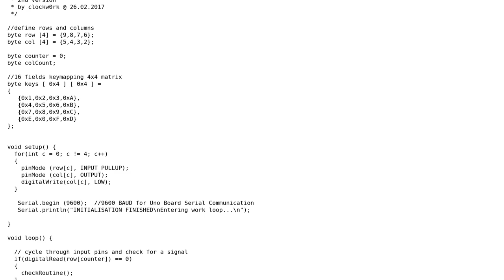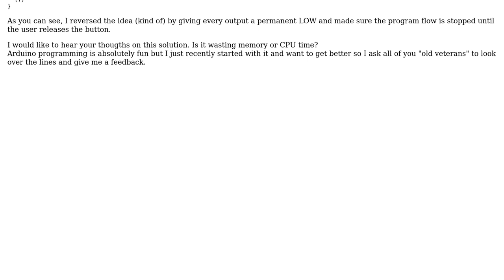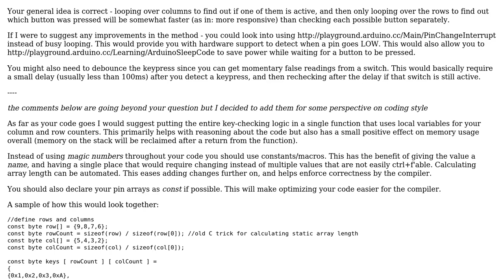Code Review: 4x4 Matrix Keypad on Arduino UNO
With thanks & praise to God, and with thanks to the many people who have made this project possible! You are responsible for your own actions.